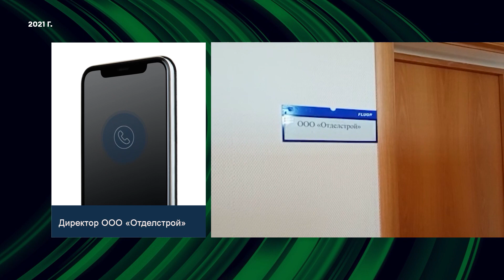Работники нижнекамской фирмы не могут добиться выплаты зарплат, раньше они были в такой же ситуации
Работники нижнекамского предприятия второй месяц сидят без зарплаты.

Ровно год назад в редакцию НТР уже обращались работники этого предприятий с такой же проблемой.